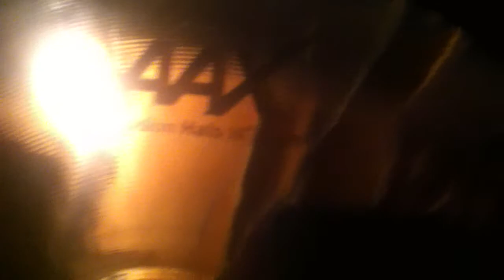Sabian AAX Xplosion Hats 14"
This is my brand new set of Sabian AAX Xplosion Hi-Hats which I won in the cymbal vote contest courtesy of Sabian cymbals. These are amazing I haven't had a full chance to use them yet but man just from my brief play around they are amazing. I recommend playing them.